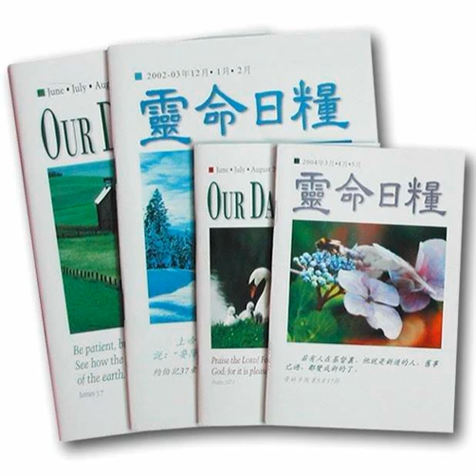2021-09-30 你一切所需-每日靈糧 靈命日糧 生活指南 人生說明書-單身人生的需求,義人倒楣?惡人好運?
坐在餐桌前，我凝視著周圍喧鬧卻又幸福的畫面。在我們的家族聚會中，家庭成員都齊聚一堂，大人、小孩一起享用佳餚。我也很享受這一切，但是一個念頭卻刺透我的心：妳是在場唯一沒有小孩、沒有自己家庭的女人。
Seated at the dining room table, I gazed at the happy chaos around me. Aunts, uncles, cousins, nieces, and nephews were enjoying the food and being together at our family reunion. I was enjoying it all, too. But one thought pierced my heart: You’re the only woman here with no children, with no family to call your own.

Many single women like me have similar experiences. In my culture, an Asian culture where marriage and children are highly valued, not having a family of one’s own can bring a sense of incompleteness. It can feel like you’re lacking something that defines who you are and makes you whole.

That’s why the truth of God being my “portion” is so comforting to me (Psalm 73:26). When the tribes of Israel were given their allotments of land, the priestly tribe of Levi was assigned none. Instead, God promised that He Himself would be their portion and inheritance (Deuteronomy 10:9). They could find complete satisfaction in Him and trust Him to supply their every need.

For some of us, the sense of lack may have nothing to do with family. Perhaps we yearn for a better job or higher academic achievement. Regardless of our circumstances, we can embrace God as our portion. He makes us whole. In Him, we have no lack.